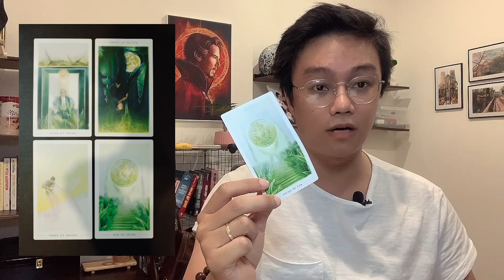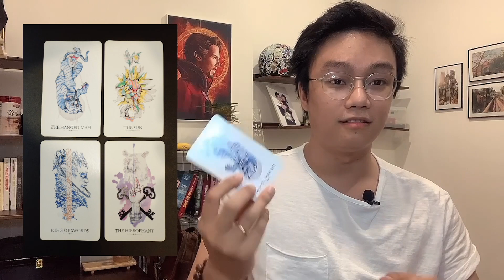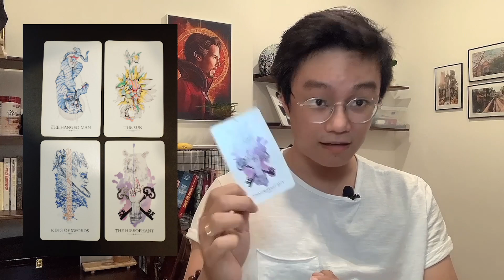1989 Tarot - THÔNG ĐIỆP CỦA BẠN TUẦN TỪ 29.11 - 05.12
Một tuần mới lại đến rồi, hóng xem ông bà tổ tiên có độ không, test nhân phẩm bằng một lượt bài nào các thím.